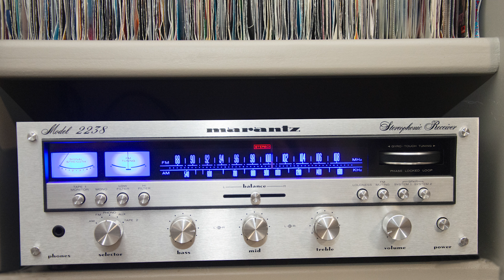Mike Oldfield - To france ( Maxi SIngle )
Mike Oldfield Vocals: Maggie Reilly – To France

Label: Virgin – 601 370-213, Virgin – 601 370, Virgin – 601.370.
Format: Vinyl, 12", 45 RPM, Stereo.
Country: Europe.
Released: 1984.
Genre: Electronic, Rock.
Style: Folk Rock, Downtempo.

Stereo phonic Receiver: Marantz 2238.
Turntable : Marantz 6300.
 speakers system : Marantz HD440 High definition speakers system.
element : Grado Prestige 3 Red MM Phono Cartridge.
process cleaning : ultrasonic vinyl cleaner.